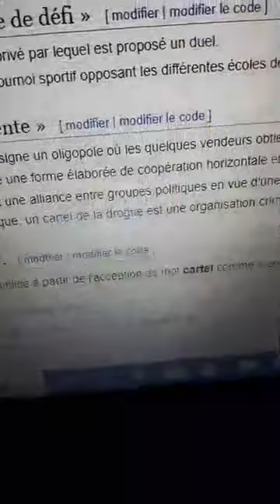Le retour à nos traditions s'impose!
1- Il n'est jamais trop tard d'apprendre sa langue et s'intéresser à nos us et coutume dont on ignore la richesse et l'importance. Un peuple sans identité est prédisposé à disparaître!
2- A ce jour aucune indignation collective après l'enlèvement (sans motif reel) de Karl Mihindou, et dont la famille ne sait toujours pas ou il a été conduit.